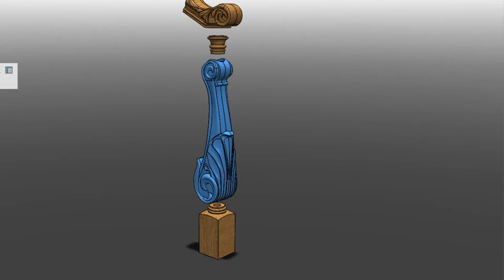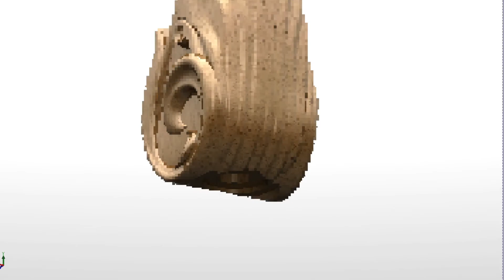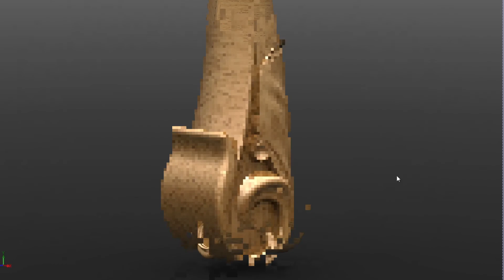Columna para escaleras \ 3D Wood carving. Column for stairs. Home design idea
Talla de madera 3D. Columna para escaleras. Idea de diseño de casa
3D Wood carving. Column for stairs. Home design idea